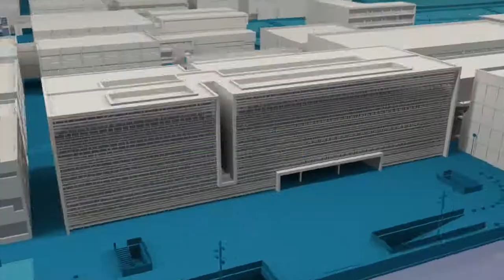Parque Natural de la Albufera: entrevista con Carles Sanchis Ibor - Noticia @UPVTV, 30-06-2020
Del presente y futuro del Parque Natural de la Albufera. De ello hablamos con Carles Sanchis Ibor, presidente de la junta rectora del Parque y técnico superior de apoyo a la investigación en el Centro Valenciano de Estudios sobre el Riego (CVER) de la Universitat Politècnica de València. En la entrevista aborda temas claves, como el sellado del parque para que deje de recibir vertidos o la necesidad de arreglar el colector, hasta el dragado o el impacto del confinamiento en el Parque.